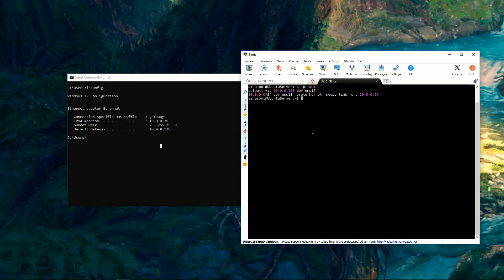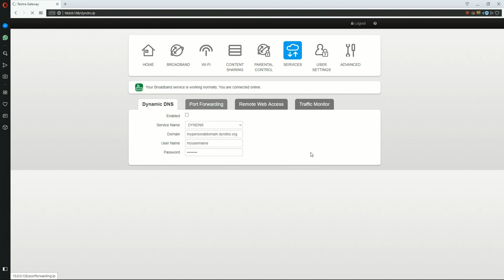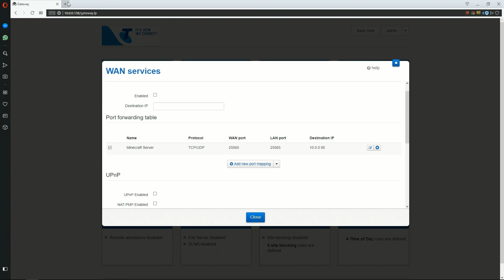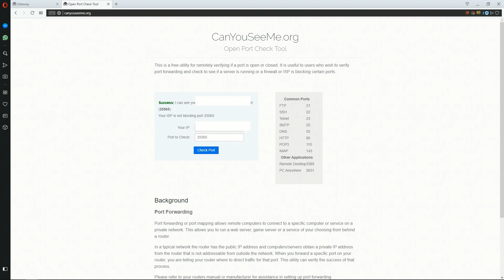Telstra Port Forwarding 2018 UI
Another year, another video on how to do something.
Sorry for the verbal stutter.
Hope it was helpful.